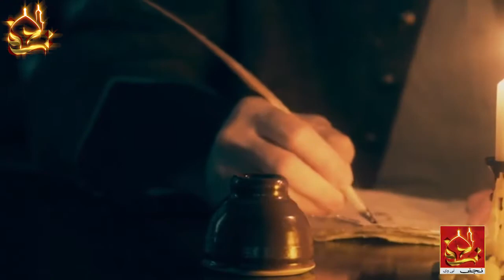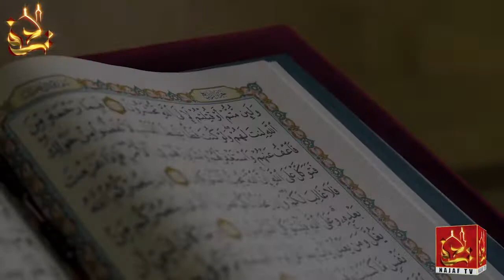22 rajab konday Niyaz Imam Jaffar Saddiq a.s